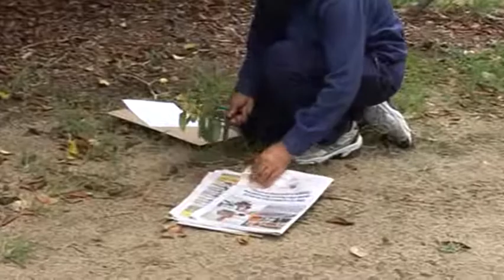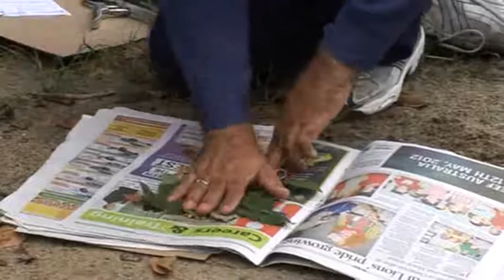Herbarium Techniques Part 6 (field collection)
This is part 6 of 10 parts and shows how to collect the samples from the field and also lists the associated information that must be collected from the original tree/plant